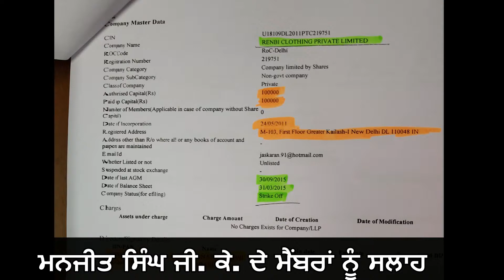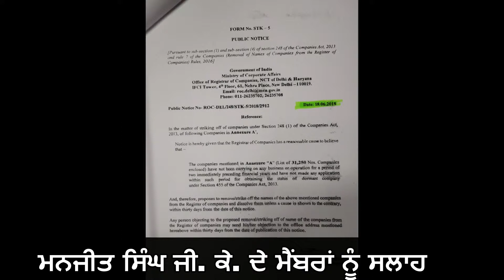shunty to harmanjit